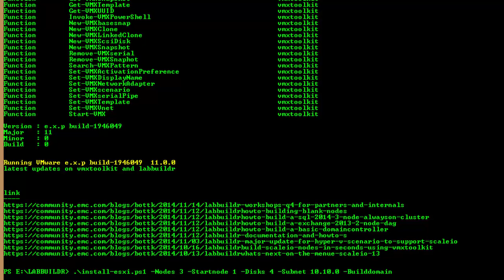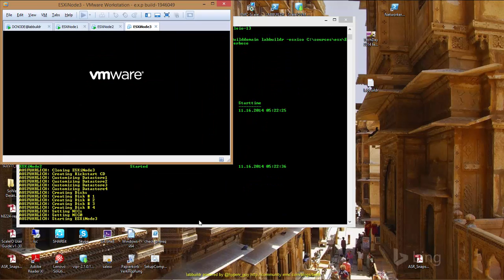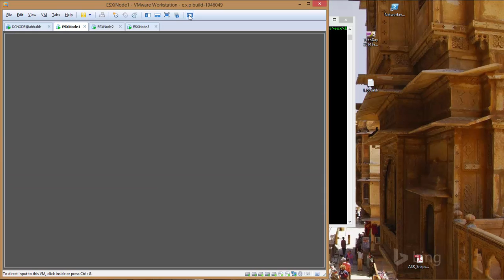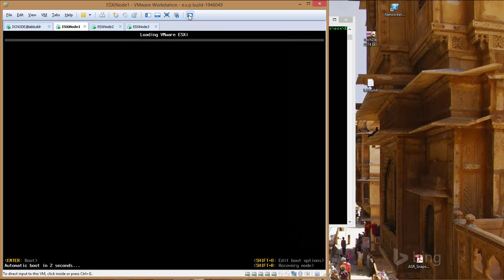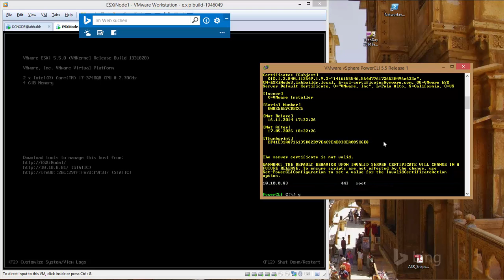Use labbuildr to deploy custom ESXi Installs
This video shows how to autodeploy ESXi Servers for Test using labbuildr by @hyperv_guy